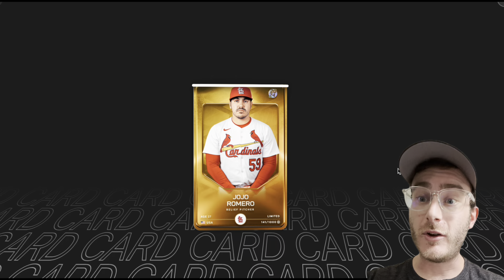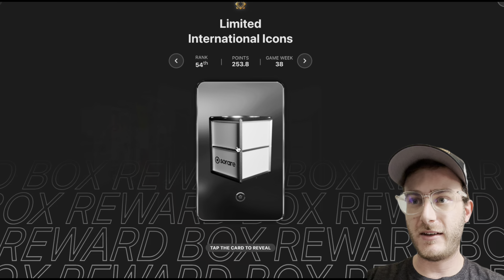Opening my Most Sorare MLB Rewards Ever!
Use my Sorare sign-up link for a FREE limited card!

We cover MLB, NBA, and soccer and love debating the ins and outs of fantasy sports with a focus on the platform Sorare!